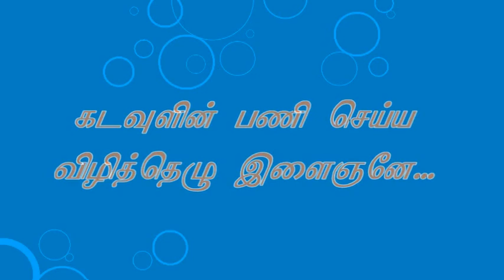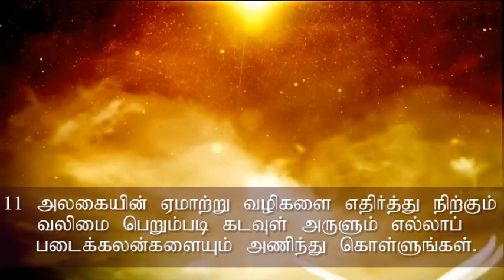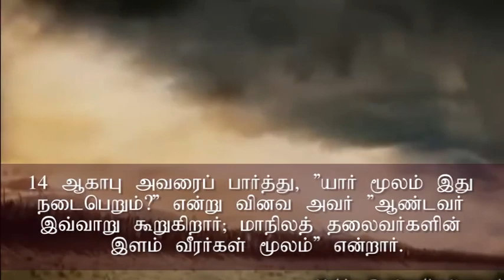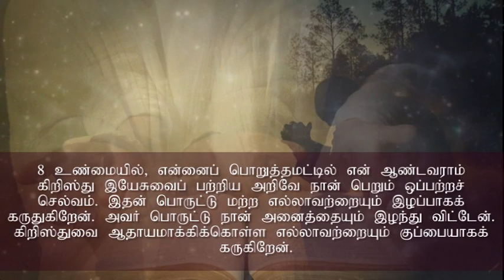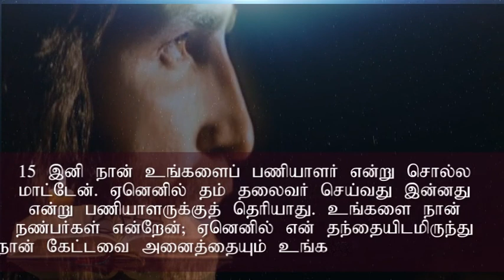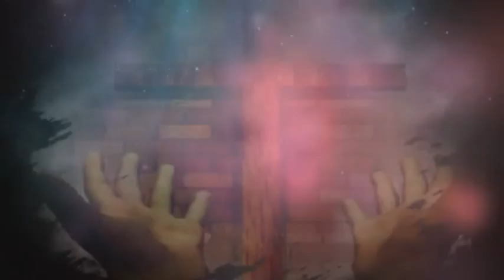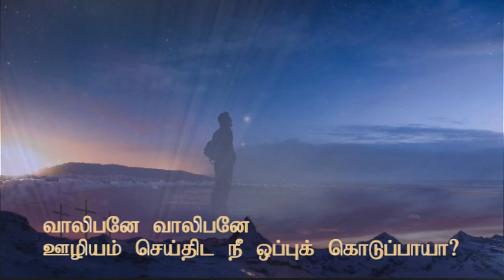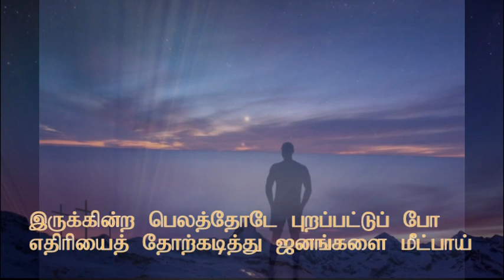பகிர்வு 26 – கடவுளின் பணிசெய்ய விழித்தெழு இளைஞனே! - Arise Youth! To serve the Lord (Tamil)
அருட்தந்தை சிலுவை அடிமை ச.ச., இறைவனின் பணிக்கு இளைஞர்களின் பங்கு எவ்வளவு அசியம் என்பதை விளக்குகிறார். நமது கிறிஸ்தவ வாழ்வு உலத்தை ஆட்சி செய்யும் தீயோனுக்கு எதிரான வலுவான போர். இப்போரில் வெற்றி பெற இளைஞர்களின் பங்களிப்பு மிகவும் அவசியமானது. அத்தகைய இளைஞர்களுக்கு சிறந்த உதாரணமாய் புனித பவுல் விளங்குகிறார் என்பதையம் எடுத்தியம்புகிறார். இந்தப் பகிர்வைப் பார்க்கும் இளைஞனே! கடவுளுக்குப் பணி செய்ய வழித்தெழு.

Fr. Siluvai Adimai SDB explains the significant role of the young in the service of the Lord. In the constant war agains the ruler of this world, it is the young who could wage a strong war agains them. In this process, St. Paul, an youngster, stands as a role model. Dear youth, arise to serve the Lord.

To know about the sufferings of St. Paul

பகிர்விலே பயன்படுத்தப்படுகின்ற இறைவசனங்கள் (நீங்கள் ஜெபித்து தியானிப்பதற்காக)
The Bible passages used in this sharing (to meditate and pray over)
திருத்தூதர் பணி 2: 16-17
யோவேல் 2: 28-32
எபேசியர் 6: 10-12
1 அரசர்கள் 20: 1, 13, 14
திருத்தூதுர் பணி 7: 58
திருத்தூதர் பணி 9: 1-2
பிலிப்பியர் 3: 8
திருத்தூதர் பணி 20: 24
யோவான் 15: 15